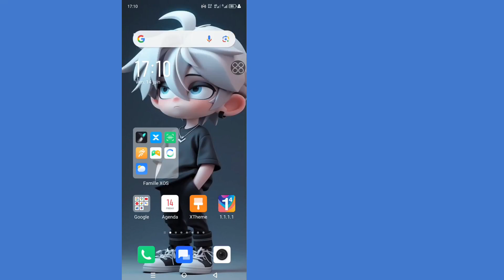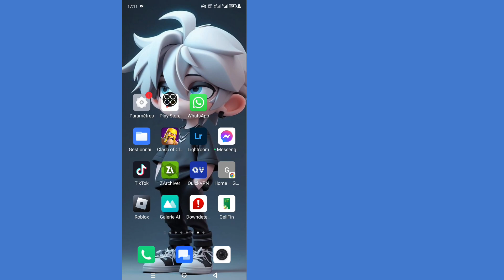Comment réparer WhatsApp n'a pas pu lier l'appareil, réessayez plus tard, problème 2024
Comment réparer WhatsApp n’a pas pu lier l’appareil Problème de réessayer plus tard 2024

Voulez-vous résoudre le problème de WhatsApp qui n’a pas pu lier l’appareil réessayer plus tard ? Si oui, cette vidéo est pour vous. Dans cette vidéo, je vais vous montrer comment réparer le problème de WhatsApp qui n’a pas pu lier l’appareil, réessayez plus tard. Je vais montrer le meilleur processus pour réparer WhatsApp n’a pas pu lier l’appareil réessayer plus tard problème. Alors continuez à regarder la vidéo complète sans sauter pour réparer WhatsApp Impossible de lier l’appareil Réessayer plus tard Problème